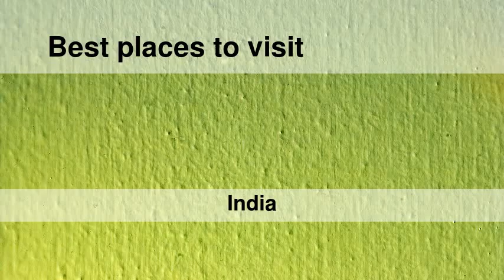Best places to visit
Best places to visit - Lingsugūr (India) Best places to visit - Slideshows from all over the world - City trips, nature pictures, etc.